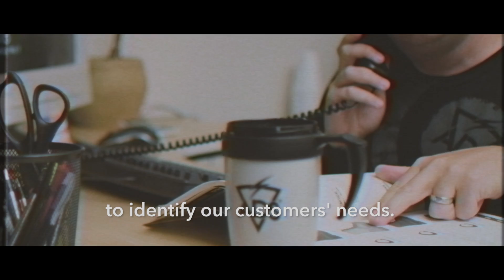Video Series (1 of 3): 20 Years of Legendary Service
ADS, Inc. takes you back in time to 1997—the year our roots began. For twenty years, ADS' customer service team has worked diligently to be there for our customers when they need us most. For end users, there is nothing more frustrating than relying on wrong or antiquated equipment during times of mission critical operations. As we reminisce how we got our start, it's important to pay tribute to the customers who became the building blocks of our success. In this video series, we tell the story of a young E3 Marine growing in tandem with ADS over the course of twenty years. Follow along as we address his concerns and solve his problems in varying capacities along the way.